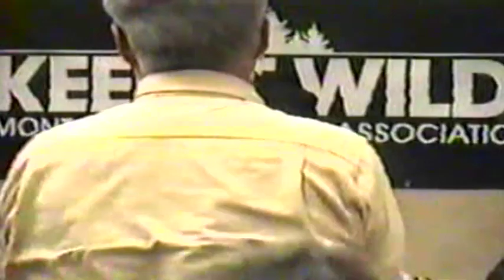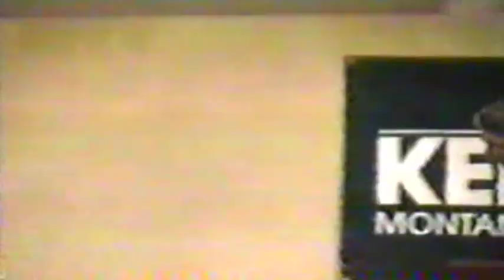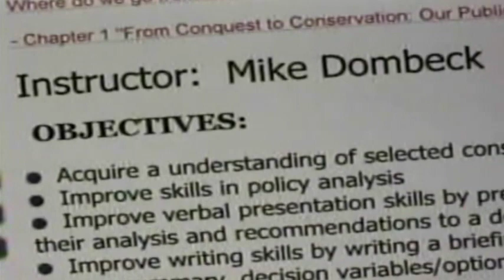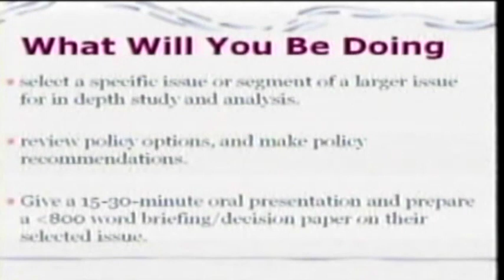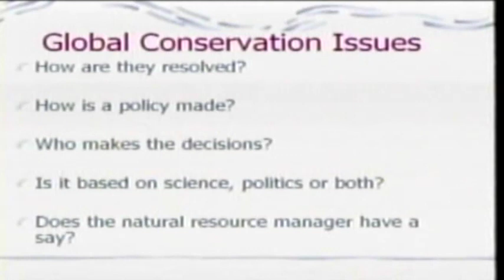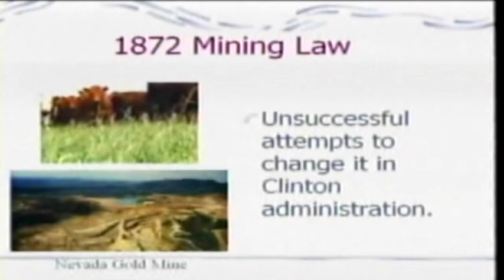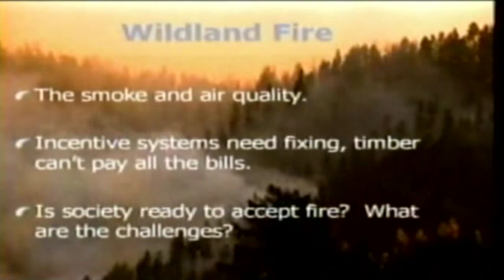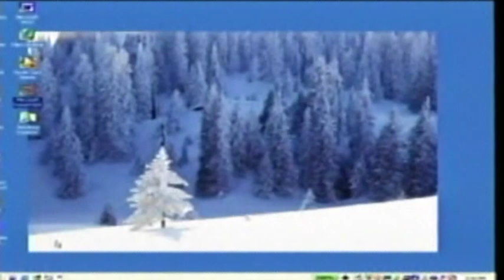Montana Wildlife Assoc Annual Meeting, Dec 2003 Wild Rockies Rendezvous Sep 27 2001 UWSP NR 796 (2)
Digitized CD from the University of Wisconsin Steven's Point Archives.
(Michael Dombeck Audio/Visual Material, Box 31, No. 4) (PART 2)

NOTE: CD contains compilation of various events already archived on the channel. Spilt into parts due to length.